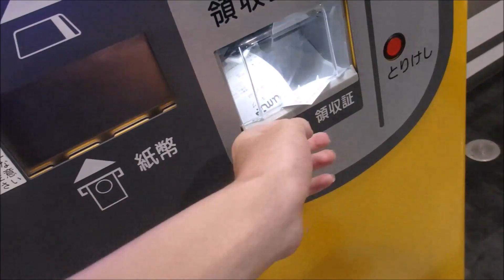神戸ダイヤパーキングの精算機（９階）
神戸ダイヤパーキングの精算機です。是非ご覧ください。